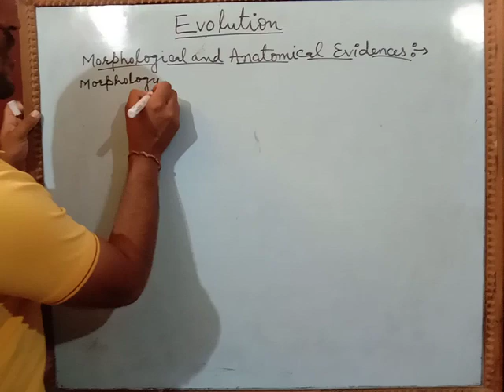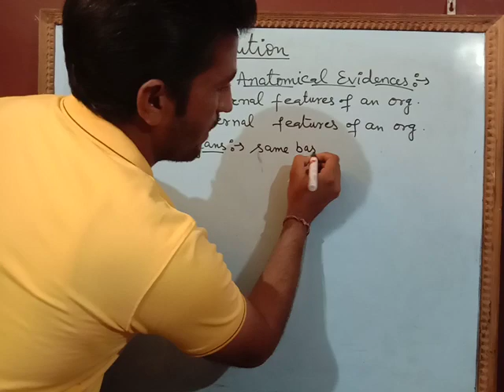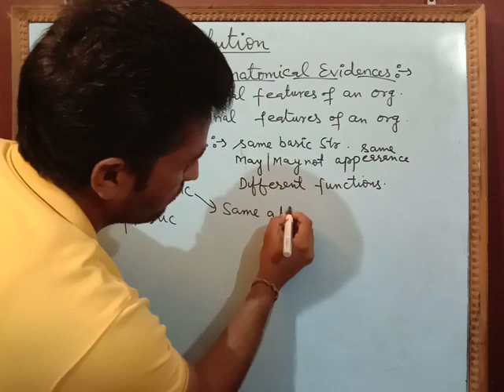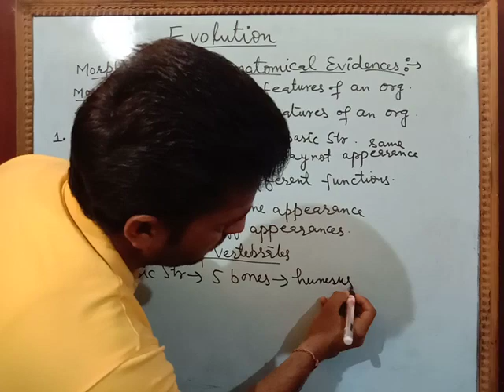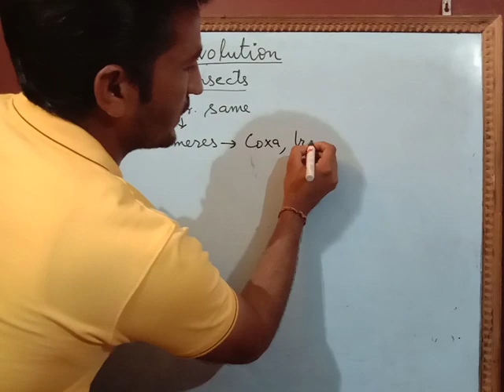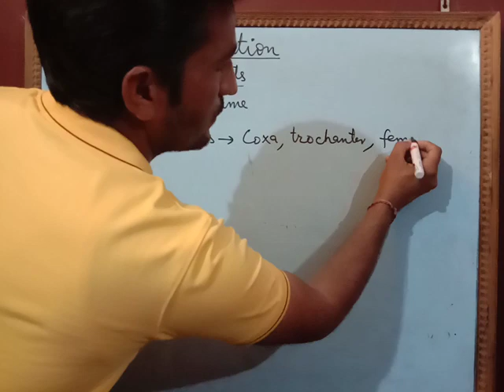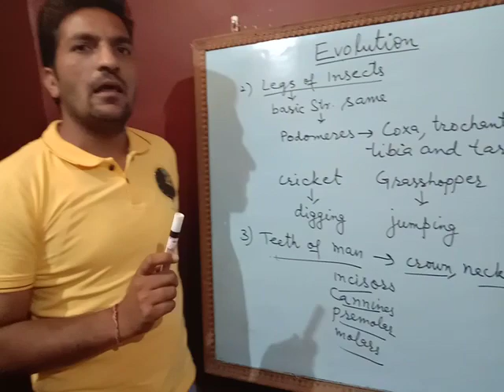Homologous Organs - Morphological and Anatomical (Biology) | What are the Evidence of the Evolution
CBSE
STATEBOARD
NEET

Homologous Organs - Morphological and Anatomical (Biology)